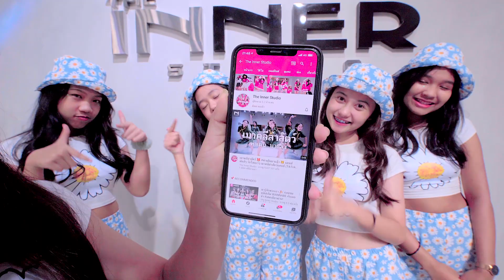INNER KIDS I LOVESICK GIRLS - BLACKPINK